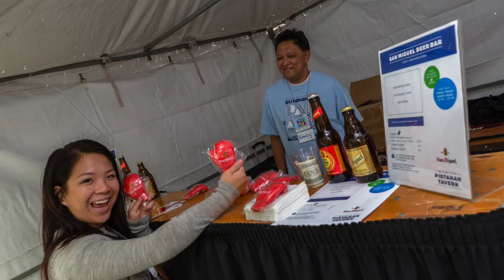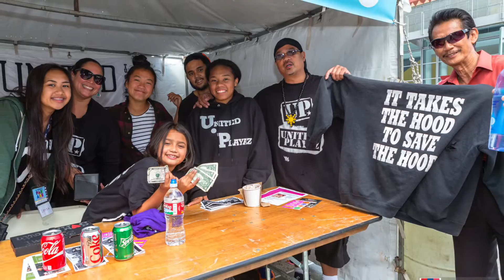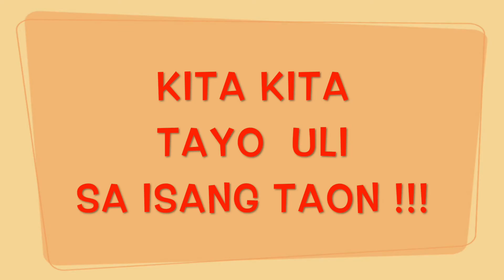2015 PISTAHAN VOLUNTEERS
22nd Annual Pistahan Parade and Festival